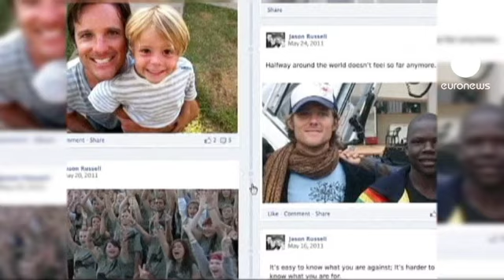Campanha kony envolta em polémica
Mais de 80 milhões de pessoas já viram estas imagens sobre o criminoso de guerra Joseph Kony.

Jason Russell, um dos fundadores da Organização Invisible Children, realizador do filme queria apenas "tornar Kony famoso", para que as pessoas soubessem é procurado por crimes  atrozes sobre criança mas o senhor da  guerra ugandês continua em liberdade. Mas polémica estalou e as críticas são muitas.

" Eu penso que a mensagem deste vídeo é que os americanos podem mudar a face da história e penso que os africanos se mostram muito críticos em relação a isso. Os povos por esse mundo fora devem ser donos do seu destino".

No Uganda a campanha da Invisible Children também causou polémica. O primeiro-ministro ugandês diz que as imagens são equívocas e leva a pensar que o país ainda está em guerra e que Kony ainda rapta  milhares de crianças. "Isto já não é verdade: desde há seis anos que Kony não está no Uganda"

Há ainda quem não tenha gostado ver a apologia de uma intervenção dos Estados Unidos - e não de países africanos - para ajudar a levar Kony ao TPI.

Antes da divulgação do vídeo a ONG terá feito pressão para o envio de conselheiros militares americanos que estão, desde Outubro passado, a colaborar nas operações de localização e captura de Kony.